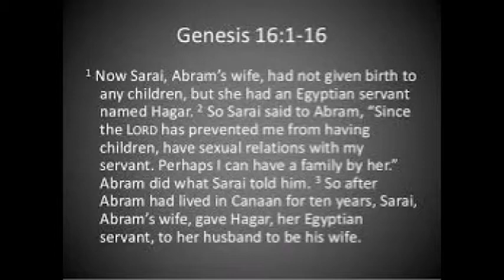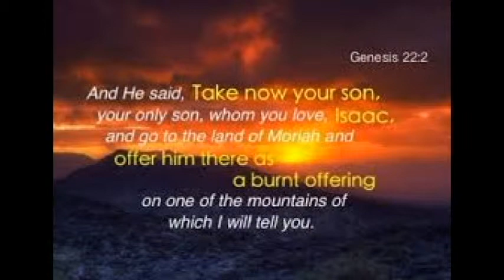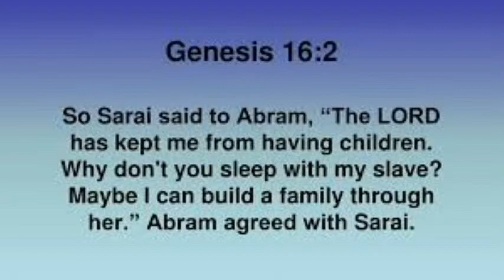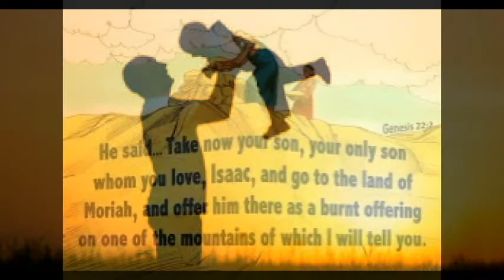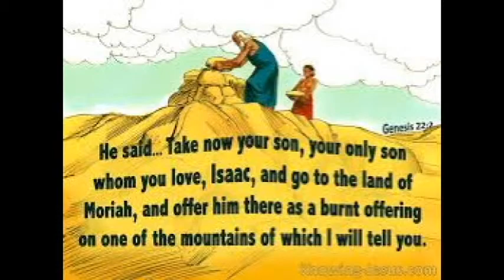God Told Abraham to Sacrifice Isaac, Not Ishmael His First Son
Why Did God Ask Abraham to Offer Up Isaac and Not Ishmael His First Born? Genesis chapters 16 and 22 describes the two happenings why Abraham had relations with Hagar a slave, then later in chapter 22 when God asks Abraham to offer up his "only" son Isaac as a burnt offering. This video discusses what God intended with these two sons of Abraham.